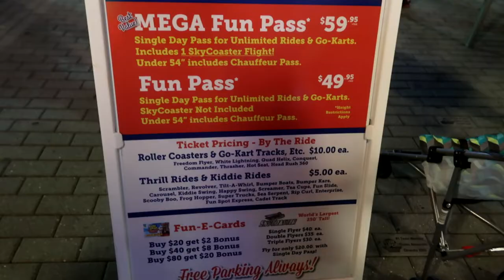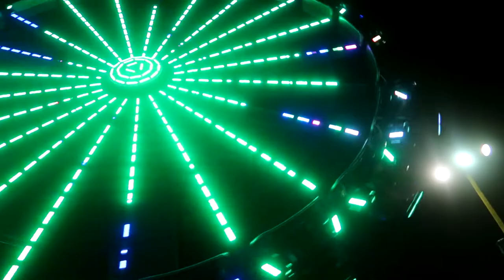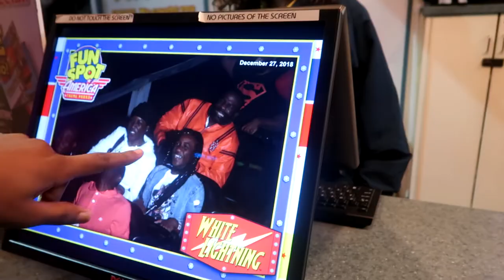Fun Spot America, Orlando FL | Roller Coaster Reviews